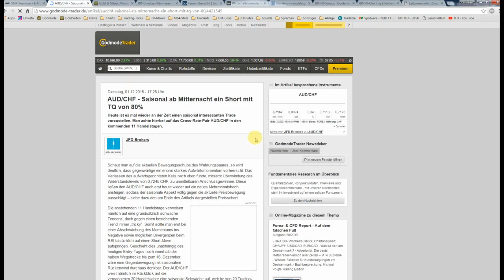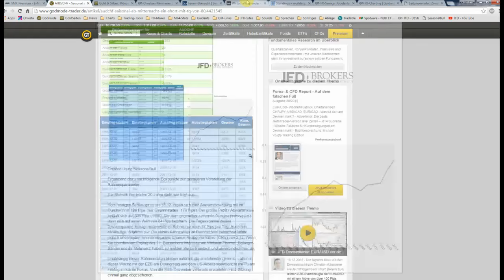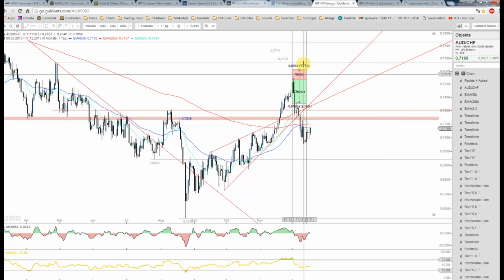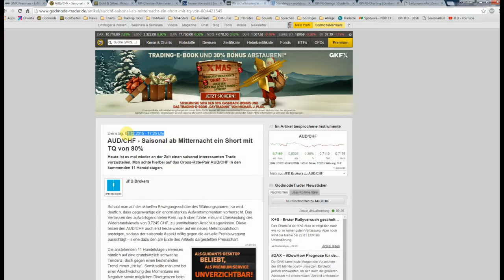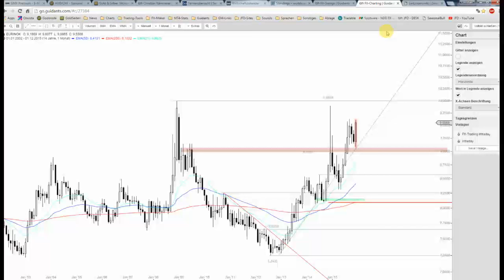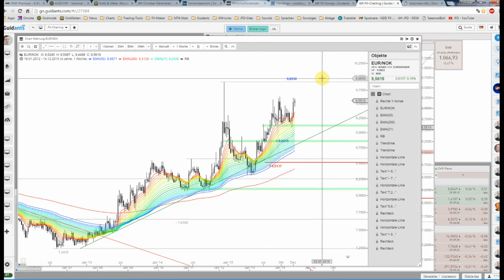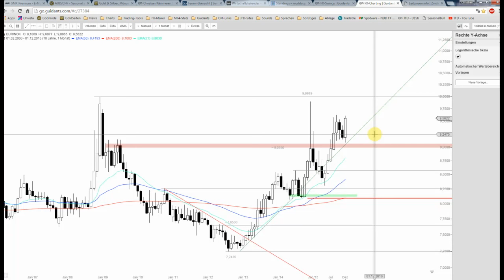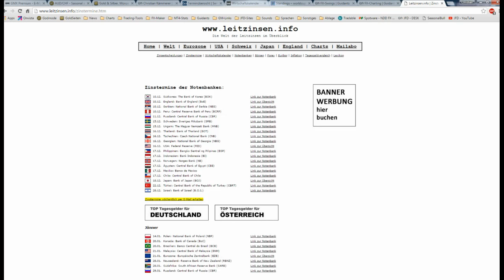JFD Devisenradar: AUD/CHF und EUR/NOK gehört heute die Aufmerksamkeit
Fern des gestrigen FED-Events wollen wir uns heute eine saisonale Chance im Nachgang sowie den EUR/NOK einmal genauer betrachten.